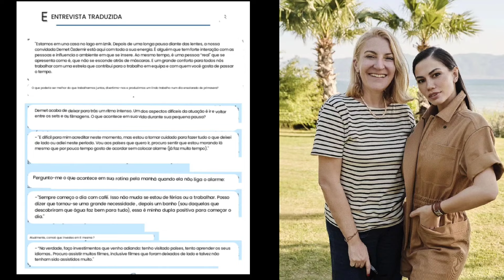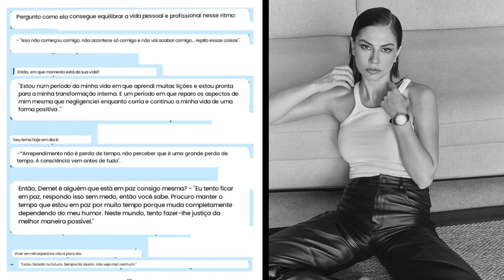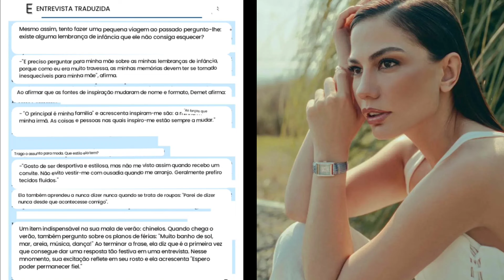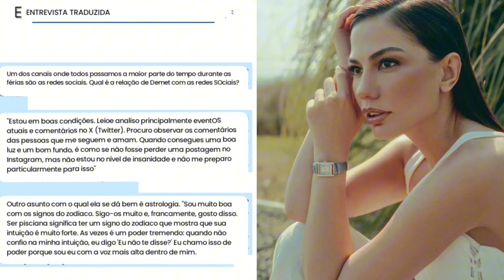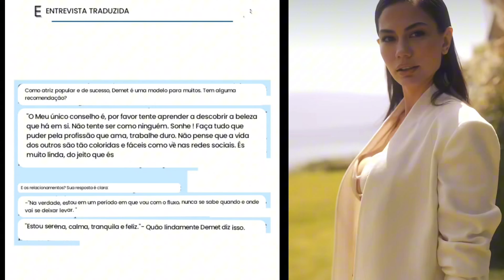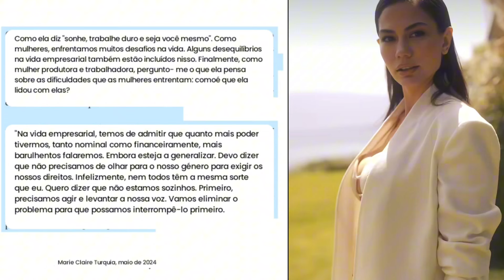📰🤔😱💥 DEMET ÖZDEMIR ENTREVISTA COMPLETA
Demet Özdemir é capa da revista Marie Claire.  Descubra o que ela falou..